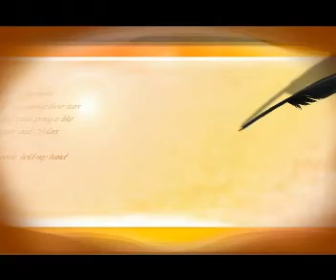Marina.mp4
MARINA - Choreographed by Ria Vos to the song Marina by Bouke - Intermediate L D - 64 count - 4 wall.